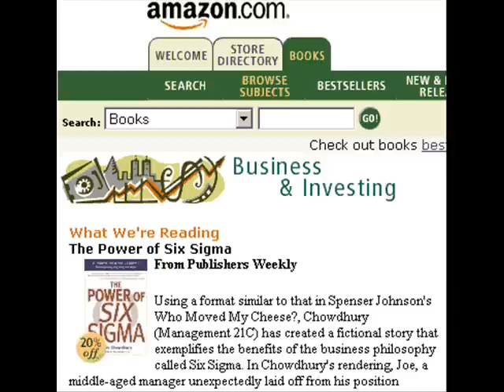Dr Busker Virtual Pirateship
Please watch on new account. Thankyou.
Dr Busker singing Virtual Pirate, it is a great song song by a great guy